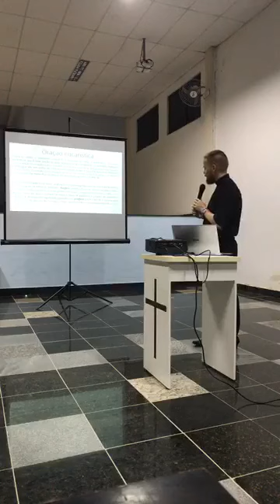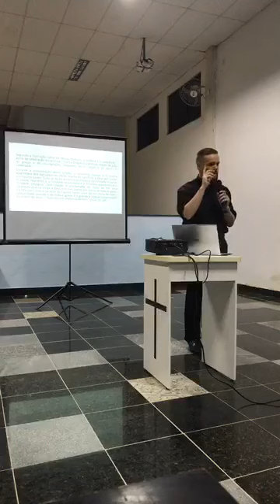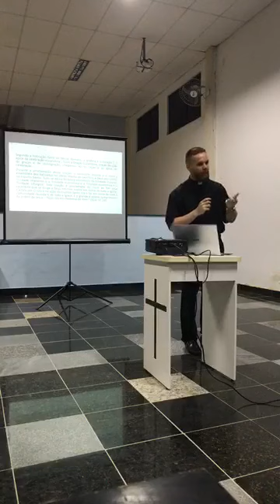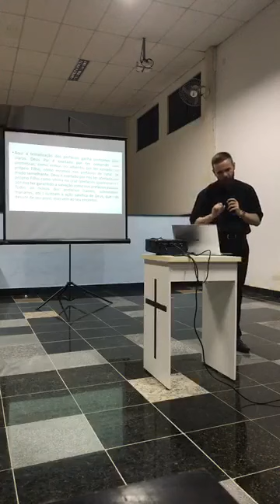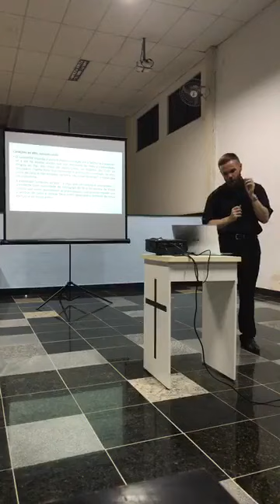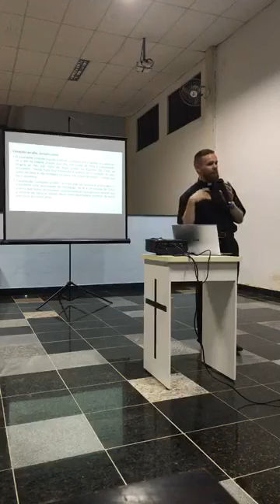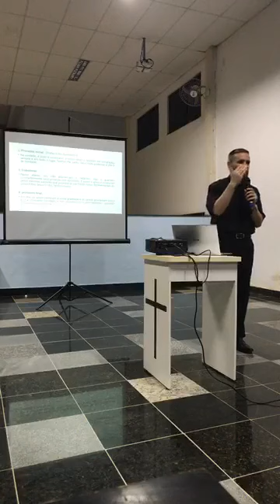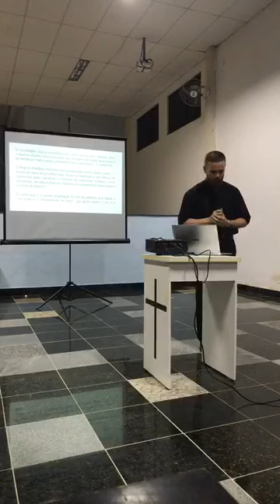Liturgia Eucarística - Continuação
Formação sobre Liturgia - A Missa parte a parte